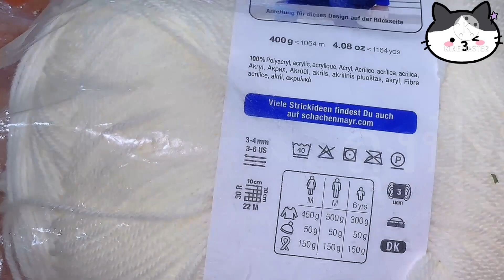ถักกระเป๋าไหมพรมสีขาว 2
❌ปล. ถักไม่เก่ง อธิบายไม่เก่ง ไม่ใช่มืออาชีพ
ผิดพลาดประการใดติชมได้ค่ะ แต่อย่าแรงนะคะ😂